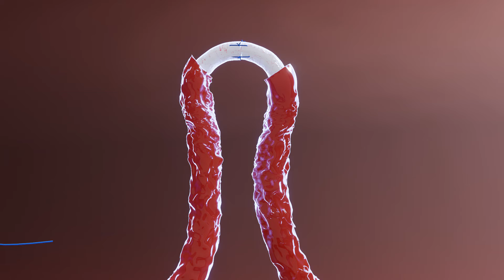Revas Technique 10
Revas Stitching Technique